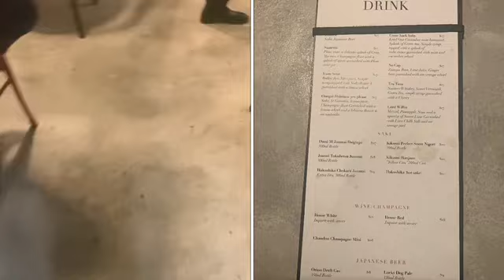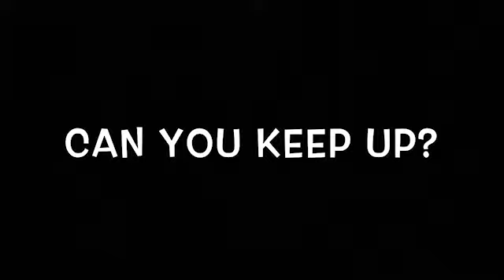Kitseun Ramen Noodle & Bar Pusha T New Restaurant Washington DC Review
Theme Song- Destiney Child Lose My Breath